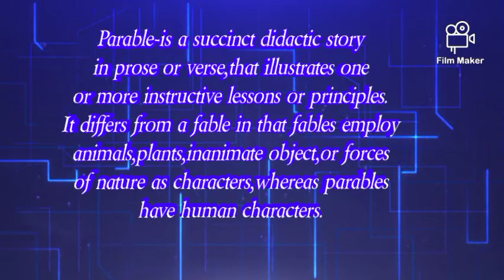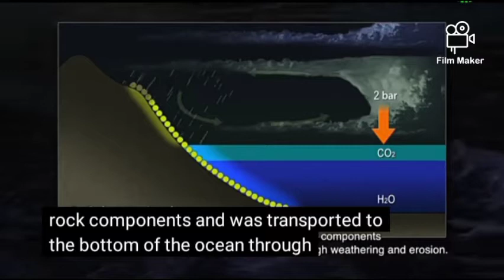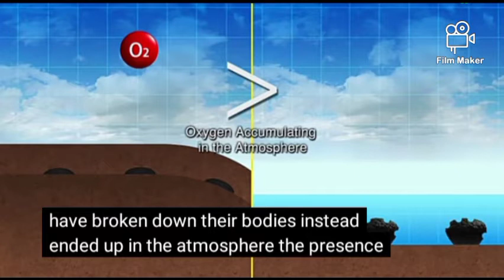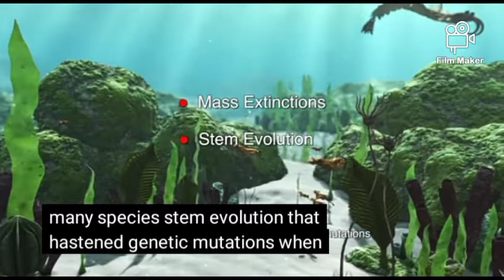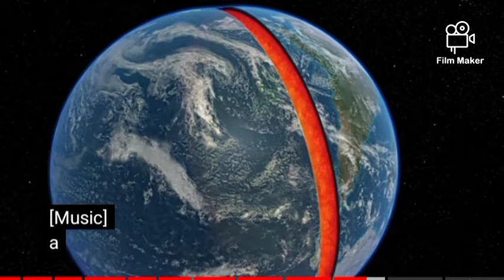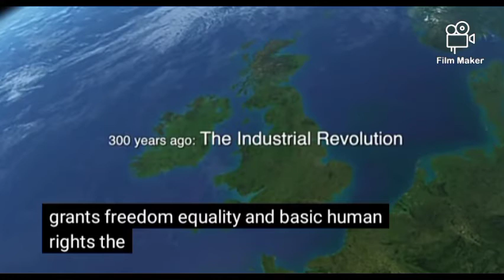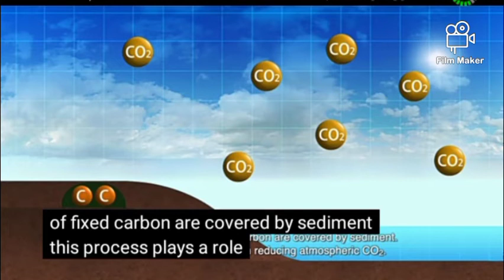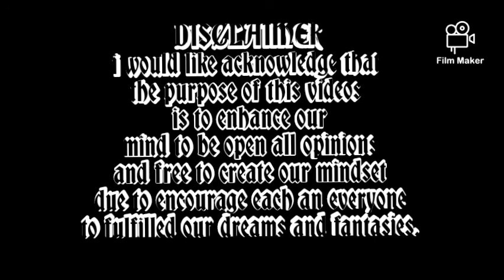MEMORY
Mission Vision Presentation
SUGO/Screenshots/ images/Picture/music audio